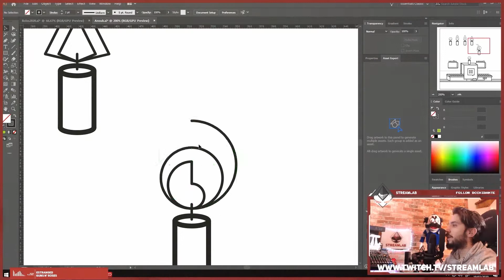Art Stream ( Highlight ) Gamestyle Flat Design ( Bolos de Aniversário StreamLab )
Com o desafio de quebrar os padrões habituais da habitual caricatura "bolo de aniversário - streamlab" sem recurso a ilustração, mesa de desenho e pintura tradicional, optou-se por uma linhagem flat, estilo de design bastante comum em jogos feita só com recurso a shapes/formas geométricas vectoriais do Adobe Illustrator.